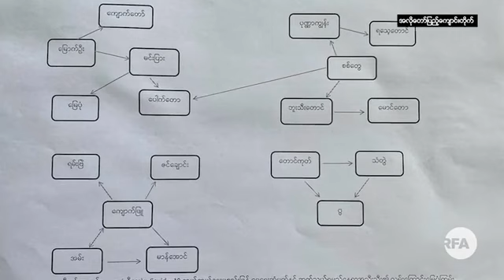RFA NEWS Intervie 2020